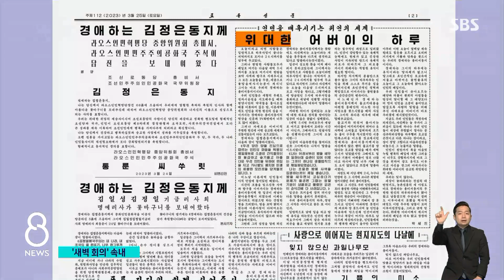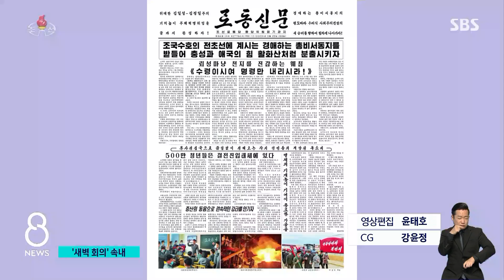"김정은 총비서 새벽 5시까지 일한다"…과잉 선전 이유는 / SBS 8뉴스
〈앵커〉

북한이 김정은 총비서가 새벽 5시까지 밤새워 일한다는 걸 선전했습니다. 식량 부족사태에 한미연합훈련까지 대내외적으로 위기 상황이 계속되자, 민생을 챙긴다는 걸 강조하려는 것으로 보입니다.

홍영재 기자가 보도합니다.

〈기자〉

한밤중에 열린 북한 당중앙위 정치국 회의.

회의장에 김정은 총비서가 입장할 때 입구에 걸린 시계는 대략 새벽 2시를 가리키고 있습니다.

회의는 1시간 반이 지난 새벽 3시 25분쯤 끝납니다.

코로나19 위기 상황에서 김정은 총비서의 밤샘 열의를 보여준 건데, 노동신문은 오늘(25일) 김정은의 이런 일 하는 지도자의 면모를 다시 강조했습니다.

위대한 어버이의 하루라는 기사에서 김정은 총비서는 '나는 오늘의 개념을 다음날 새벽 5시까지로 보고 사업을 한다'고 전했습니다.

북한 내부적으로는 식량 부족으로 주민들의 불만이 점차 높아지고 있고, 외부적으로는 한미 양국의 주요 전력이 참가한 연합 훈련이 진행되고 있습니다.

이런 위기 상황에서 김정은이 일 중독자처럼 새벽까지 일하고 있다고 선전하는 건 이유가 있다는 분석이 나옵니다.

[조한범/통일연구원 선임연구위원 : 5개년 계획 관철을 얘기하고 있지만 어떤 부분에서도 실적 달성이 어려운 상황이고요. 한미와 강대강 대치 국면을 이어가고 있지만, 우상화를 통해서 자신의 취약한 권위를 강화하려는….]

북한은 최근 핵 무인 수중 공격정이라고 주장하는 신형 무기를 공개했고 연이어 미사일을 발사하며 무력 도발의 수위를 높이고 있습니다.

관련 소식도 노동신문을 통해 대대적으로 전하고 있는데, 대규모 한미 연합 상륙훈련이 예고된 다음 주 내부 시선을 외부로 돌리기 위해 더 강한 도발을 할 수도 있다는 우려도 나오고 있습니다.

(영상편집 : 윤태호, CG : 강윤정)